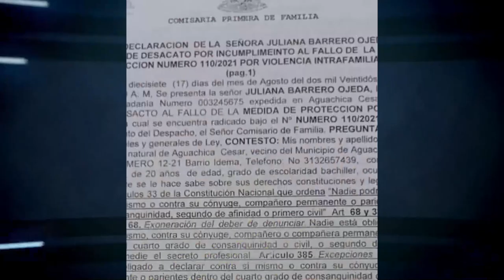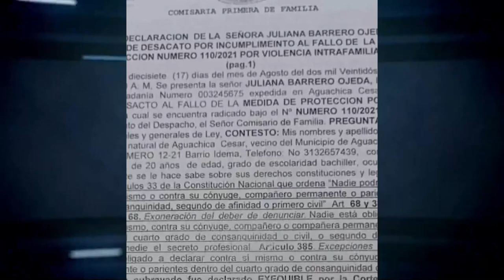Ladrona reconocida en Valledupar posó y sonrió en la foto de la captura